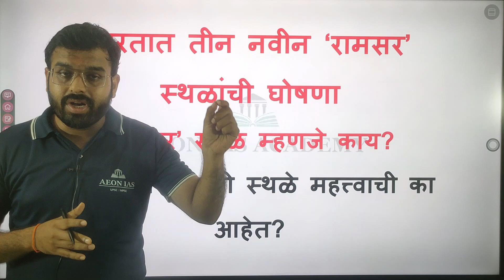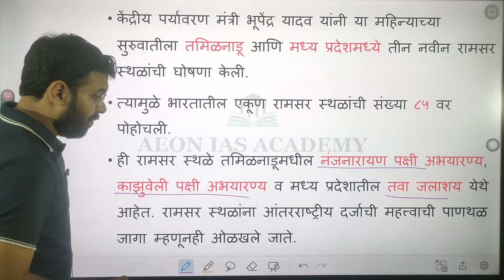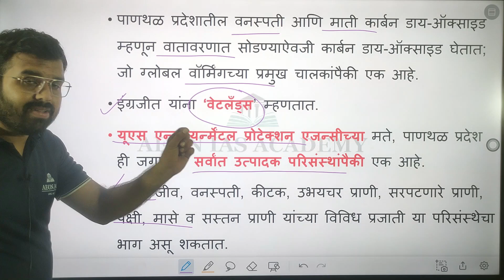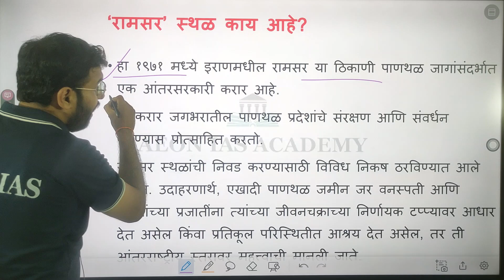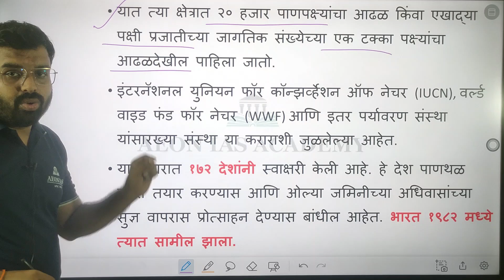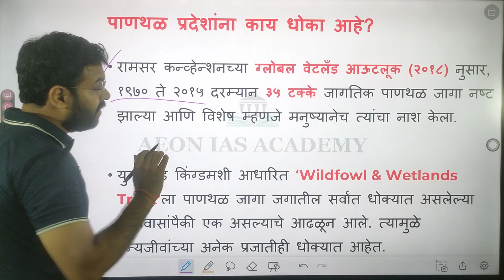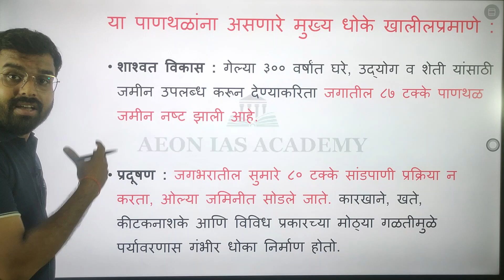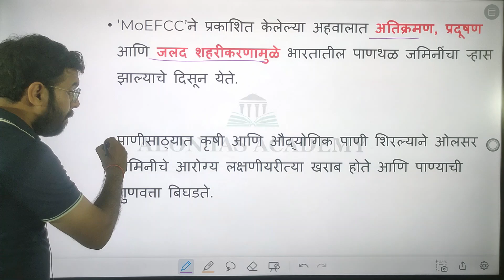Ramsar Convention काय आहे ? | भारतात 3 नवीन Ramsar स्थळांची घोषणा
- या video मध्ये आपण Ramsar स्थळ काय आहेत?, त्यांचे पर्यावरणाच्या दृष्टीकोणातून महत्व काय आहे ? याबद्दल माहिती सांगितली आहे.
- केंद्रीय पर्यावरण मंत्री भूपेंद्र यादव यांनी ऑगस्ट महिन्याच्या सुरुवातीला तमिळनाडू आणि मध्य प्रदेशमध्ये तीन नवीन रामसर स्थळांची घोषणा केली. त्यामुळे भारतातील एकूण रामसर स्थळांची संख्या ८५ वर पोहोचली.
- ही रामसर स्थळे तमिळनाडूमधील नंजनारायण पक्षी अभयारण्य, काझुवेली पक्षी अभयारण्य व मध्य प्रदेशातील तवा जलाशय येथे आहेत.
- रामसर स्थळांना आंतरराष्ट्रीय दर्जाची महत्त्वाची पाणथळ जागा म्हणूनही ओळखले जाते. 1. ‘रामसर स्थळ’ म्हणजे काय?
2. पर्यावरणासाठी ही स्थळे किती महत्त्वाची?
या विषयांवर या video मध्ये discussion करण्यात आले आहे.

🔸 MPSC परीक्षेसंदर्भातील पुस्तकं डाऊनलोड करण्यासाठी Aeon IAS Academy चे Telegram चॅनल जॉईन करा:

🔸Political Science विषयाचे महत्वपूर्ण update जाणून घेण्यासाठी Aeon IAS अकॅडेमी चा telegram चॅनल जॉइन करा:

MPSC Target राज्यसेवा 2025 | नवीन पॅटर्न नुसार काय असावी STRATEGY By Abhilash Warhade Sir

MPSC राज्यसेवा मुख्य परीक्षा 2025 |नवीन अभ्यासक्रम |GS Mains Syllabus Micro Analysis By Abhilash Warhade Sir

ऑफिस:
Aeon IAS Academy, नागपूर/Pune